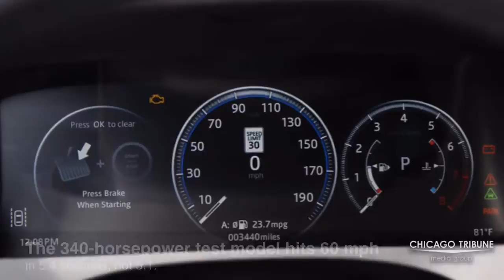2017 Jaguar F-Pace in R-Sport Trim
2017 Jaguar F-Pace in R-Sport trim. Sept. 7, 2016.